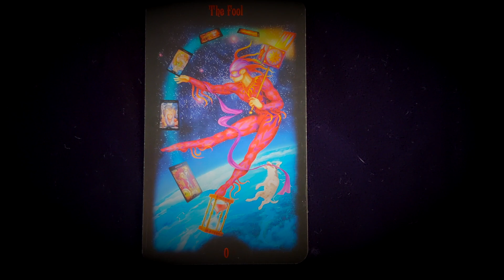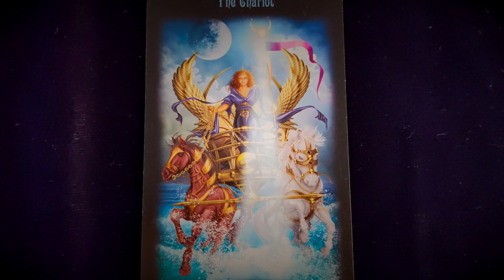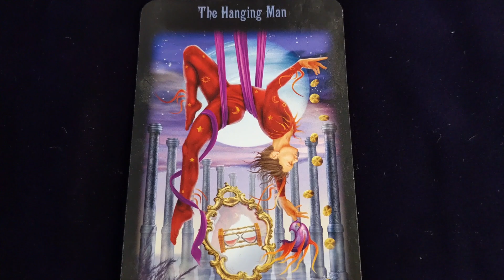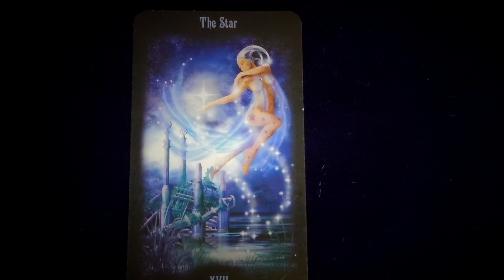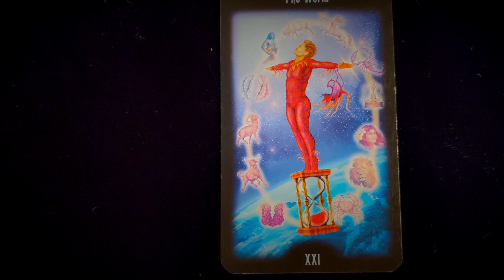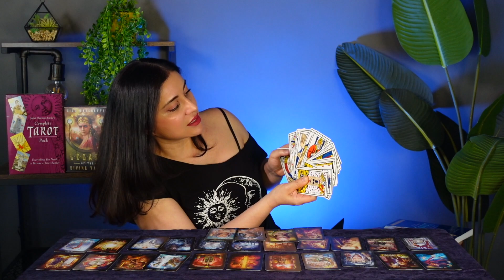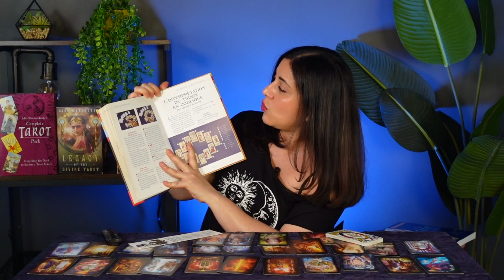🔮 Descifrando los secretos del TAROT 🗝 Tu guía para entender los Arcanos Mayores.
Descifrando los secretos del TAROT: Tu guía para entender los Arcanos Mayores. Conoce las cartas que más influyen en una lectura.

En este video vamos a hacer un breve repaso de los 22 arquetipos de las cartas mayores del TAROT, para que te familiarices con los conceptos y despiertes tu curiosidad.

Mi front store con TODOS los productos que recomiendo en este video:

Los juegos de cartas de mi amiga Carole!

Mi artista favorito Ciro Marchetti

00:00 Intro
00:47 Herramienta de autoconocimiento
01:17 Explorar diferentes perspectivas de una pregunta
02:11 Composición del juego
02:39 La 4 familias
03:48 Breve repaso del significado de los 22 Arcanos
07:05 Consejos para empezar
09:35 Mi libro de batalla
10:19 Lleva un diario
11:07 Desarrolla tu propio ritual
11:33 Outro y recomendación final